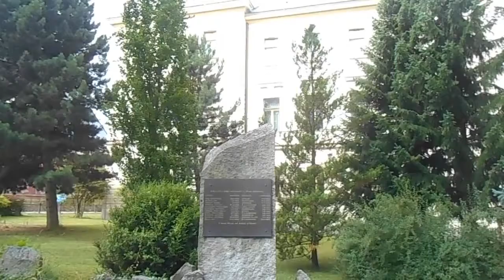Justiční palác - Jihlava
Jihlava - Vysoká škola polytechnická (VŠPJ). Monumentální neobarokní stavba Justičního paláce vznikla v letech 1901 až 1905. Autorem je vrchní inženýr ministerstva vnitra Friedrich Geilhofer.

Hudba: Precipice - Twin Musicom (Creative Commons).

Natočeno 26. července 2017.